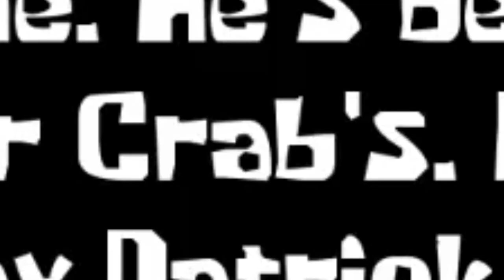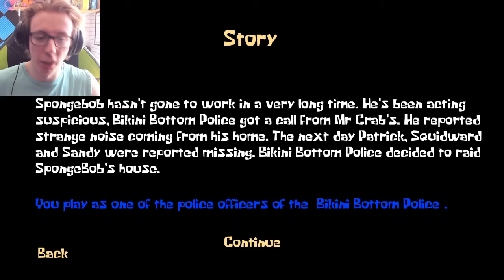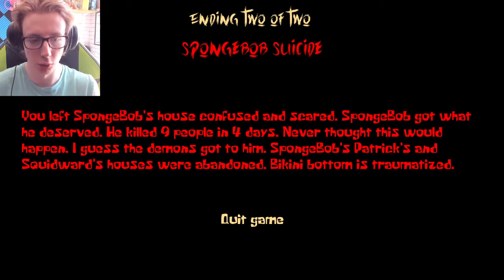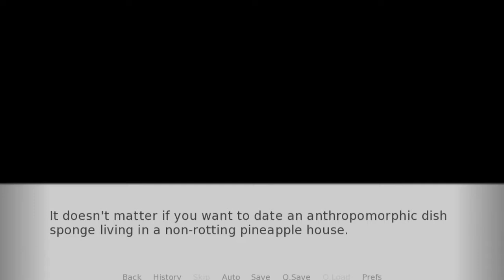Ruining your childhood for 9 minutes (SPONGEBOB EDITION)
It's that time of year where I will ruin your childhood heroes with HILARIOUS free games online from amazing franchises and series such as Roblox, Minecraft, Spongebob Squarepants, Cbeebies and MORE! This is Ruining your childhood for 9 minutes (SPONGEBOB EDITION) where we play Sponge Massacre (a horror game like Hello Neighbor and Slender but with Spongebob, Mr Krabbs, Sandy, Patrick, Squidward, Plankton, Gary and Barnacle Boy in Bikini Bottom), an unofficial sequel to Spongebob Glock pants and Mr Krabbs overdoses called Sponge War (Grand Theft Spongebob) AND a Day with Spongebob Squarepants (a dating simulator like Hunie pop, Doki Doki literature club and Being a DIK). These were all super fun from itch.io and are worth being checked out!!!

GAMES:
0:00 Sponge Massacre
4:55 Sponge War
7:39 A Day With Spongebob

Spongebob is a yellow sea sponge named SpongeBob SquarePants, who enjoys being a cook at Krusty Krab, lives in the Pacific Ocean. He embarks on various adventures with his friends at Bikini Bottom. These games are satire parodies of the series and other games such as Spongebob the movie, spongebob battle for bikini bottom and spongebob squarepants sponge out of water.